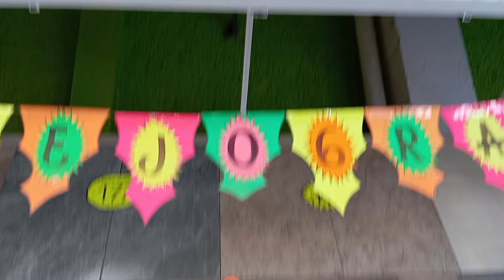Limpieza extrema de la recamara/ Organización casa 🏠, tipo Infonavit